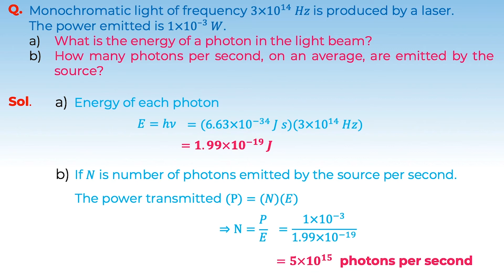5. 12P11.2 PSV 2 Particle Nature of Light The photon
Chapter: Dual Nature of Radiation and Matter